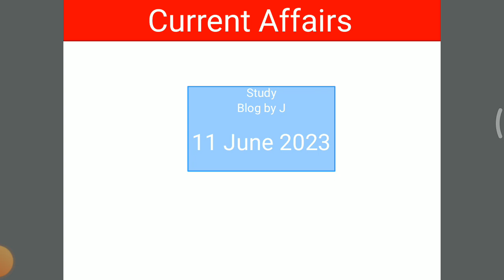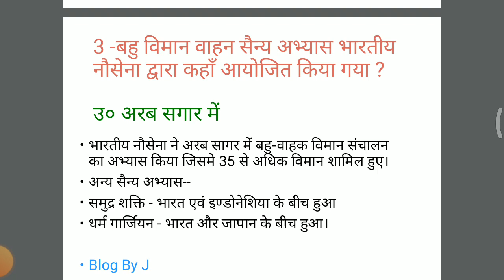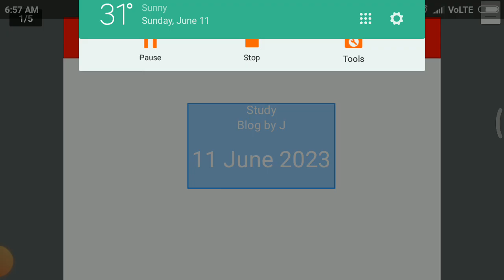Current Affairs on 11 June 2023 for UPSC, UPPSC,SSC, BANK, RLY. ladli bahana yojana | sainya abhayas